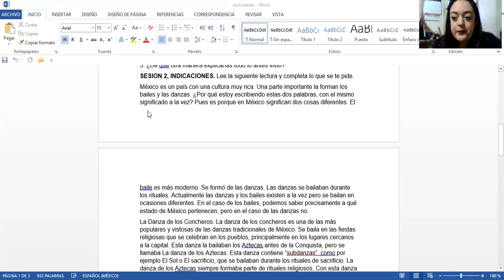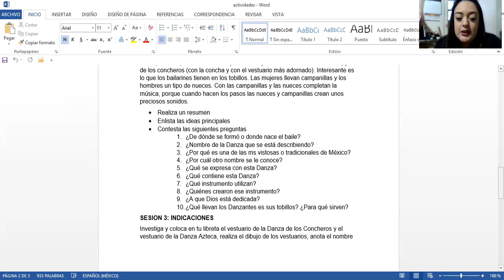11 DE FEBRERO DE 2021 ARTES DANZA 1°A, 1°B, 1°D, 1°E VIDEO 1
PROFRA. ANDREA JOSEFINA DOMÍNGUEZ SÁNCHEZ